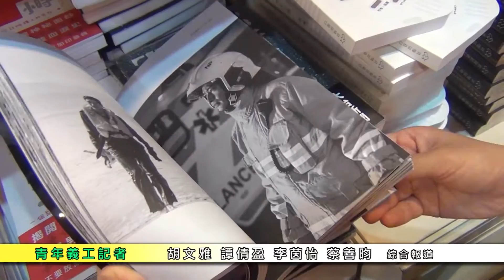「我都係香港人」簽名會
藝人王宗堯來到書展為他的攝影集舉行簽名會，有好多書迷捧場
連被稱為才子的陶傑都有出現。

青年義工記者
綜合報道
順德聯誼總會李兆基中學
李茵怡、譚倩盈、胡文雅、蔡善昀